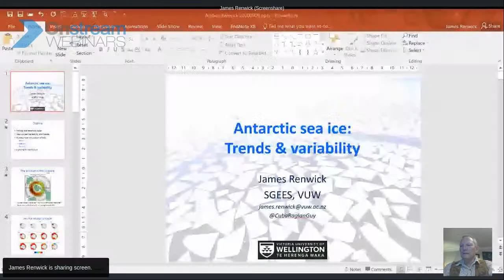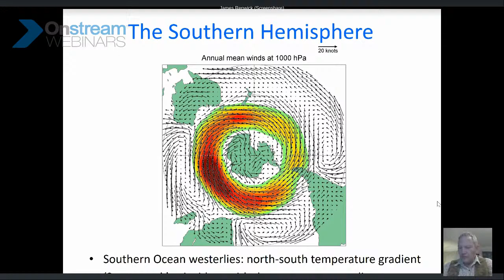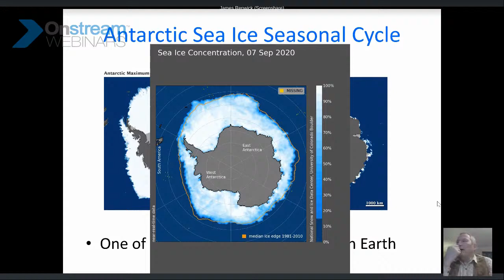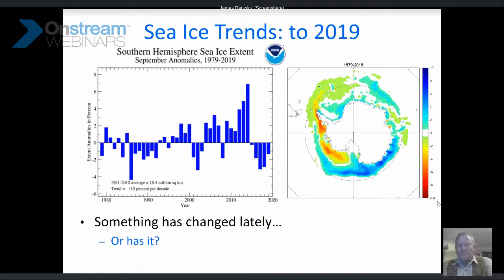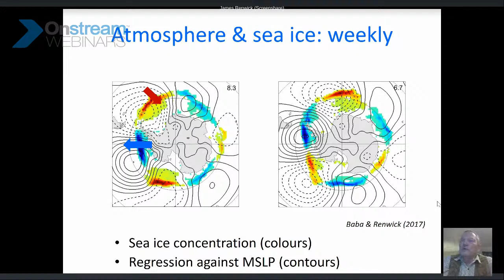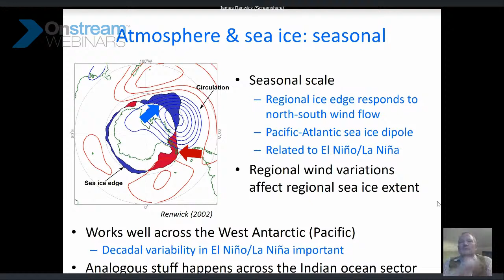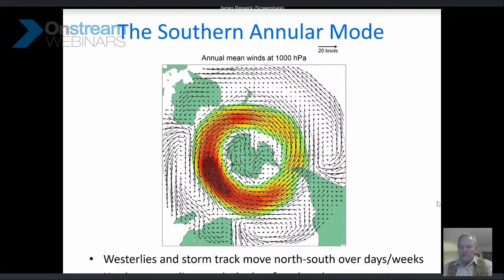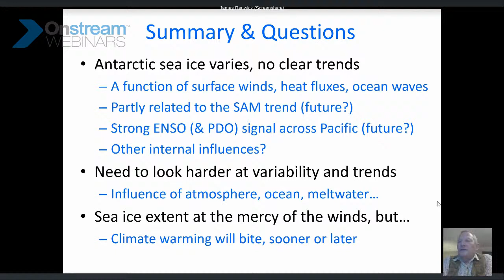Antarctic Chronicles (4): Antarctic sea ice with Prof. James Renwick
Please join us for the 4th installment of ‘Antarctic Chronicles: Antarctic Sea Ice’ with Prof. James Renwick, Victoria University of Wellington.

Antarctica’s skirt of sea ice is a fascinating component of the climate system in the Southern Hemisphere. Most of the ice grows from scratch every year, spreading out over nearly 19 million square kilometres of turbulent southern ocean in a surprisingly regular way. In the process, the effective size of the Antarctic continent nearly doubles each winter. The total amount of sea ice grew from the 1980s to the mid-2010s, a puzzling trend in a warming world. The upward trend has however reversed in recent years. Much of the year to year variability is associated with changes in wind flows, and even longer-term trends are likely to be the result of decadal variability in the atmospheric circulation. This presentation will review patterns of sea ice variability and trends, including links to the atmosphere and prospects for the future.